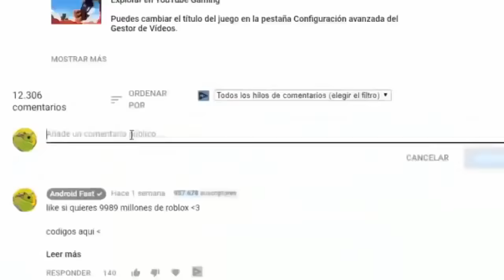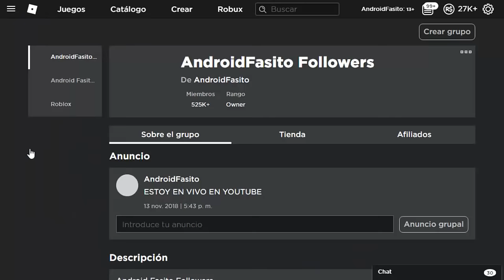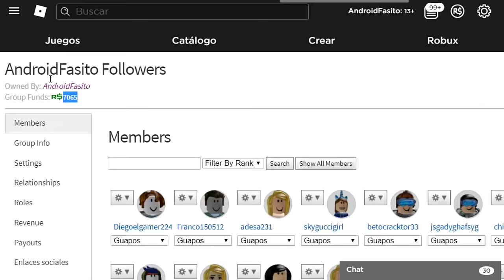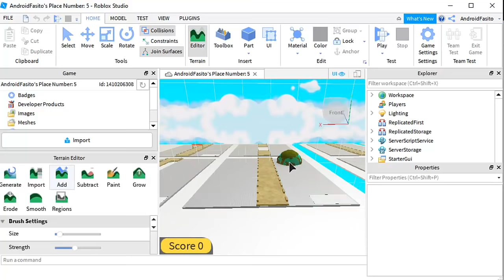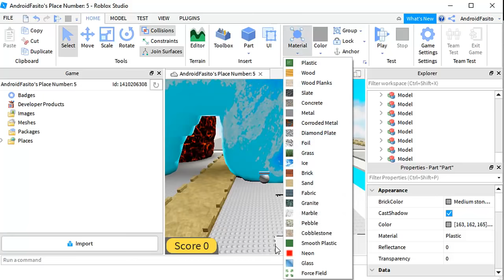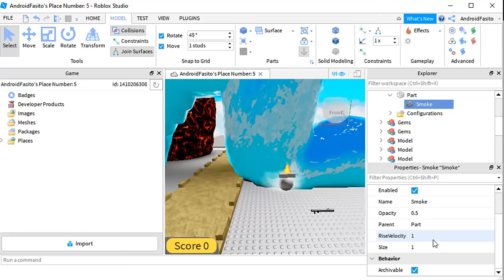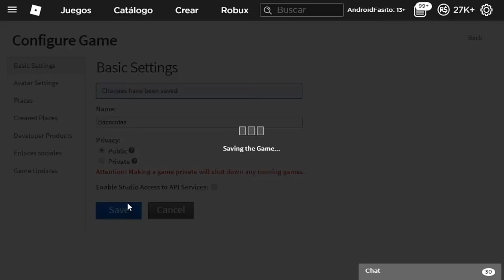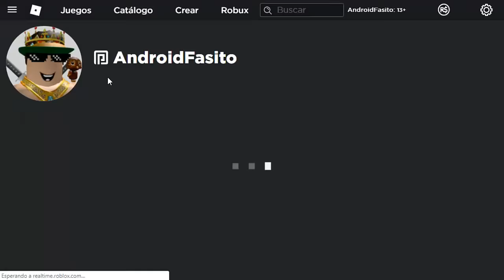Como crear tu Propio Juego en roblox y Ganar robux 2024😱